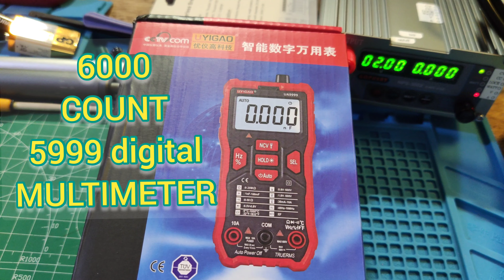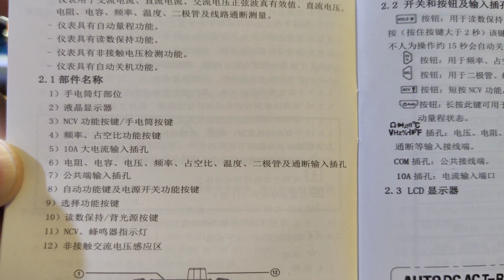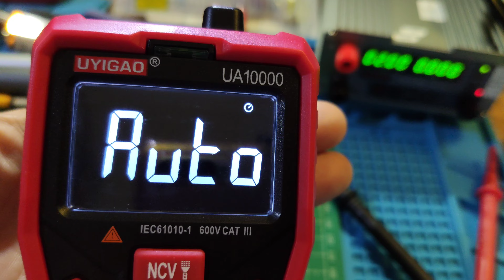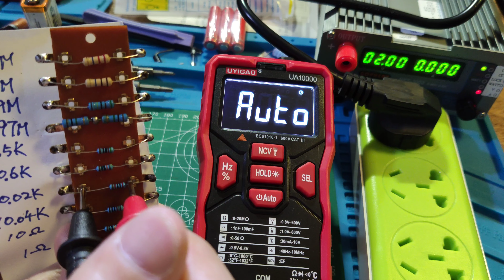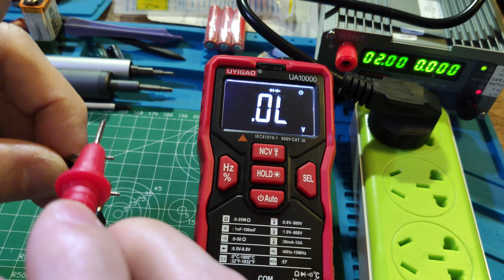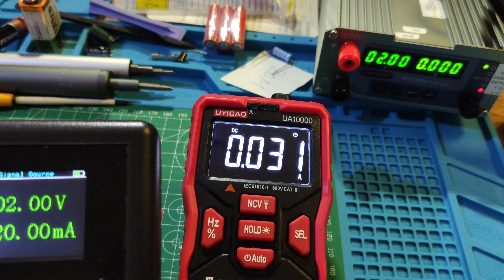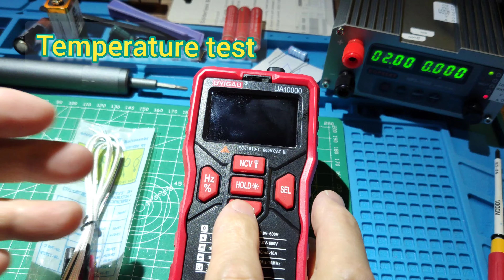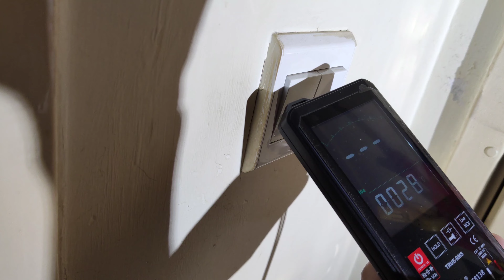UYIGAO UA10000 6000 COUNT CATIV 600V,CATIII 1000V AUTO MULTIMETER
uyigao ua10000
6000 count,5999 digital
CATIV 600V,CATIII 1000v
AAAX3PCS
SIZE 140X68X49mm
weight 226g with battery
DCV/ACV 0.001 TO 600V
ACA/DCA 0.01A TO 10A
RESISTOR 0.1 TO 20M ohmes
continuity LESS than 10 ohmes beep on
DIODE output 3v,1mA
capacitor 0.001 nF to 99.99mF
FREQUENCY 0.01 HZ to 10MHz
DUTY CYCLE 1-99%
Temperature -20 to 1000 degreeC
Flashlight
NCV